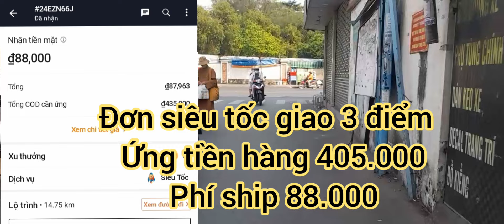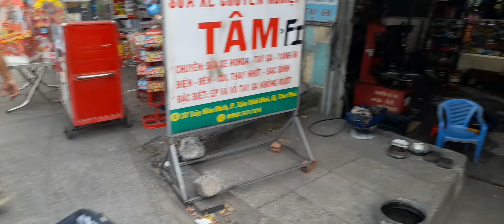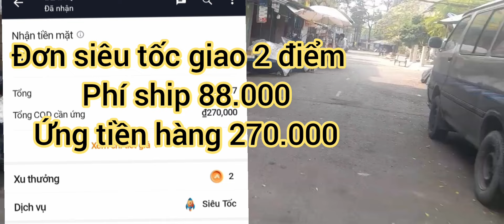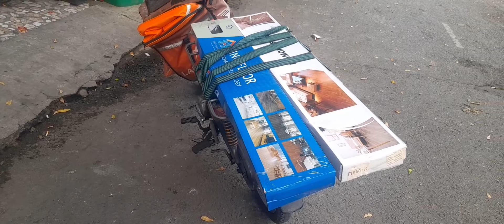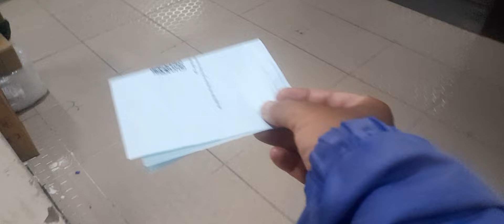shipper giao hàng cồng kềnh có sợ bị bắt không ?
Hãy tải ứng dụng tài xế Ahamove và đăng ký với mã "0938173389" của tôi để được hưởng ưu đãi.